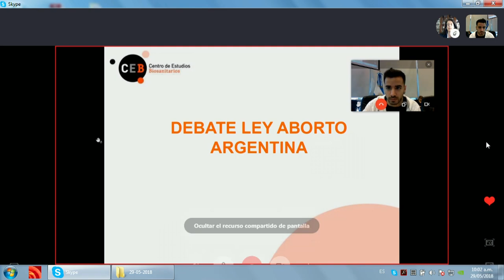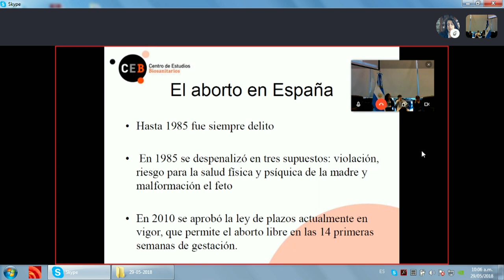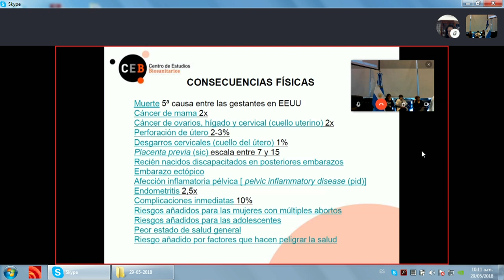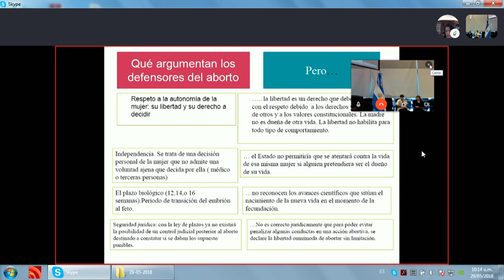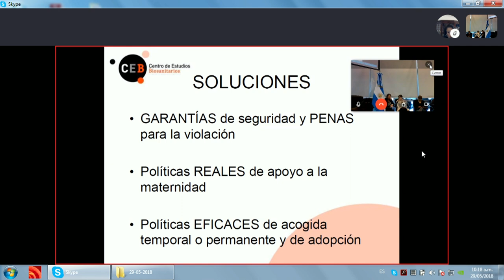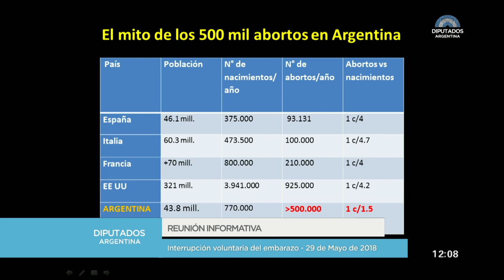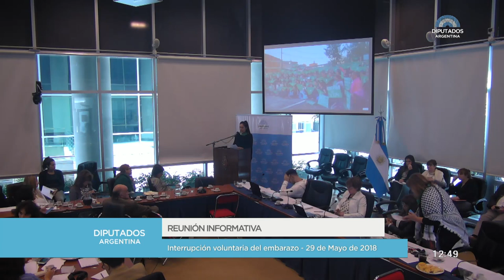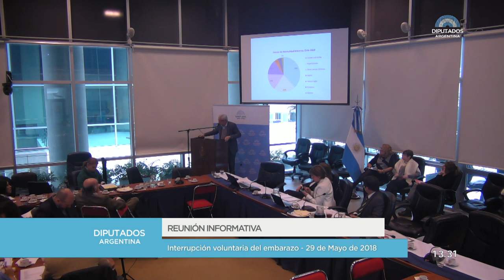PONENCIAS A FAVOR Y EN CONTRA - 1ra. Parte - 29 de Mayo de 2018